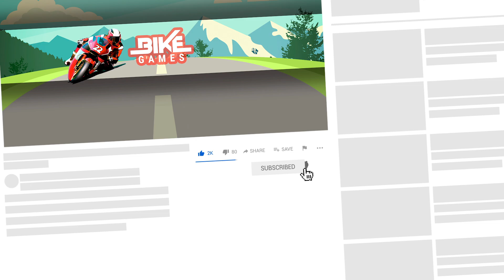Motorbike Escape Police Chase - Moto VS Cops Car Android Gameplay On PC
So start your heavy bike engines, put on your motorbike helmet and ride through the crime city streets to get prisoner escape from crime control police patrol squad. It is a new driving simulator game in Motorbike Escape Police Chase, you are a street bike rider and your mission is to evade the police chasing motorbikes on the highway tracks. In this video i show you Moto VS Cops Car Android Gameplay On PC.

Motorbike Escape Police Chase: Moto VS Cops Car
by Tech 3D Games Studios